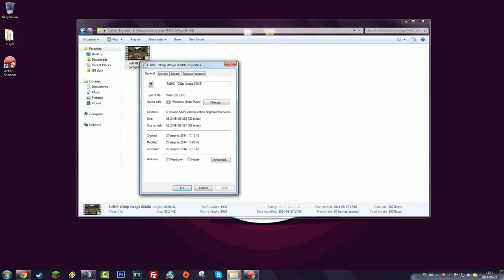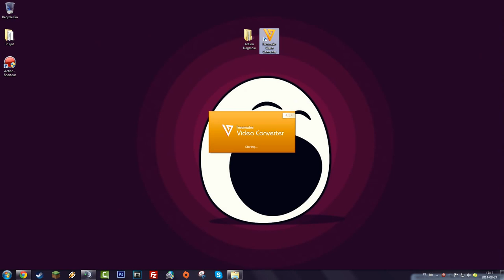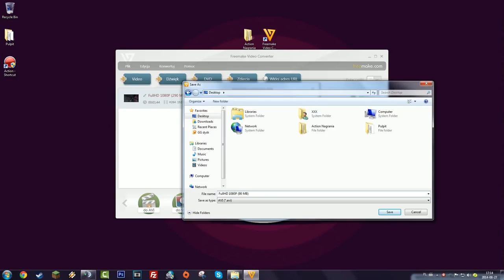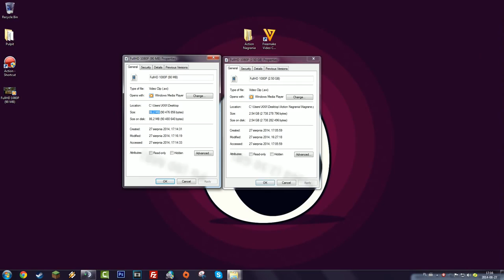Jak zmniejszyć wagę naszego nagrania?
Myślę że poradnik wam się przyda. Jest to poradnik przeznaczony do programu do nagrywania Action Mirillis, ale może być użyty do wszystkich programów do nagrywania gier.

poradnik uśmiechu
poradnik sukces
poradnik pozytywnego myślenia
poradnik domowy
poradnik polonijny chicago
poradnik uśmiechu wikipedia
poradnik sukces elzbieta baumgartner
poradnik medyczny
poradnik domowy przepisy
poradnik ogrodniczy
poradnik autostopowicza
poradnik aplikanta
poradnik akali
poradnik ashe
assassin creed 3 poradnik
poradnik auto świat
poradnik aion
assassin creed 2 poradnik
poradnik ahri
poradnik akwarystyczny
poradnik biegacza
poradnik bibliotekarza
poradnik budowlany
poradnik bobovity
poradnik batman arkham city
poradnik bagienna wiedźma
poradnik banici
poradnik battlefield 3
poradnik beneficjenta
poradnik brand
poradnik ciążowy
poradnik cs
poradnik chomikuj
poradnik całowania
poradnik ciesielski
poradnik crysis 3
poradnik caitlyn
poradnik cs 1.6
poradnik czarni rycerze
poradnik cs go
poradnik elektryka
poradnik elektryka pdf
poradnik english
poradnik excel
poradnik fotografa
poradnik fotografowania
poradnik fotografii
poradnik far cry 3
poradnik fifa 13
poradnik farming simulator 2013
poradnik fifa 14
poradnik frezera
poradnik fizz
poradnik fifa 12
poradnik gimp
poradnik gentlemen
poradnik gothic 3
poradnik gta 5
poradnik grzybiarza
poradnik gothic 2
poradnik gothic 2 noc kruka
poradnik gazety prawnej
poradnik gta 4
poradnik gothic
poradnik handlowca
poradnik html
poradnik harcerski
poradnik heroes 3
poradnik hearthstone
poradnik inwestowania
poradnik inżyniera elektryka pdf
poradnik instytucji kultury
poradnik inżyniera spawalnictwo
poradnik icewind dale
poradnik inżyniera mechanika
poradnik inwestora
poradnik irelia
poradnik instalatora
poradnik inżyniera elektryka chomikuj
poradnik językowy
poradnik jax
poradnik junglera
poradnik językowy czasopismo
poradnik jayce
poradnik jak poderwać dziewczyne
poradnik jinx
poradnik językowy online
poradnik jak grac w lola
poradnik jak schudnąć
poradnik league of legends
poradnik lol
poradnik lekarski
poradnik lee sin
poradnik ls 2013
poradnik lux
poradnik logopedyczny
poradnik lakiernika
poradnik lego batman 2
poradnik lego władca pierścieni
poradnik mechanika
poradnik minecraft
poradnik mechanika rea
poradnik motocyklisty
poradnik miłosny
poradnik majstra budowlanego
poradnik managera
poradnik medyczny online
poradnik mechanika chomikuj
poradnik ngo
poradnik na końskim grzbiecie
poradnik na ryby
poradnik nasus
poradnik nidalee
poradnik nostale
poradnik ninja dagger
poradnik nocturne
poradnik nunu
poradnik neverwinter
poradnik ogame
poradnik okradać bogatych
poradnik opieki i pielęgnacji małego dziecka
poradnik olaf
poradnik oświatowy
poradnik opieki nad psem
poradnik ogrodnika chomikuj
poradnik oblivion
oriana poradnik
poradnik pozytywnego myślenia cda
poradnik pozytywnego myślenia online
poradnik plemiona
poradnik pozytywnego myślenia zalukaj
poradnik polak za granicą
poradnik pisania
poradnik psychologiczny
poradnik prawdziwego mężczyzny
poradnik quinn
poradnik quake 4
poradnik quest pack 4
poradnik quilling
poradnik quake 2
poradnik quake live
poradnik questy taern
poradnik quinn lol
poradnik qt
poradnik quantum gis
poradnik restauratora
poradnik rowerowy
poradnik rolniczy
poradnik rachunkowości budżetowej
poradnik rysowania
poradnik risen
poradnik risen 2
poradnik rowerzysty
poradnik riven
poradnik blender
poradnik budowniczego
poradnik bot of legends
poradnik budowania minecraft
poradnik bf4
poradnik czołgisty
poradnik do unturned
poradnik dla początkujących ewa farna
poradnik do cs go
minecraft poradnik dla początkujących
minecraft poradnik dla zaawansowanych
poradnik elise
poradnik evelynn jungle
poradnik ezreal
poradnik elektronika
poradnik ezreal adc
poradnik elise jungle s4
poradnik ez
poradnik ezreal nervarien
poradnik elsword
poradnik fiora
poradnik fifa world
poradnik fl studio
poradnik fraps
poradnik firefall
poradnik fifa 14 ultimate team
poradnik fizz nervarien
poradnik graves
poradnik grower'a odc. 1
poradnik gragas
poradnik garry's mod
poradnik hakera
poradnik huzuni
poradnik hakera #1
poradnik hecarim nervarien
poradnik hardcora
poradnik izak
poradnik irelia nervarien
poradnik irelia s4
poradnik industrial craft 2
poradnik irelia top
poradnik izaak
poradnik infinite crisis
poradnik intro
poradnik instalacji programu nawigacyjnego automapa
poradnik jak zostać syreną
poradnik karma
poradnik xin zhao jungle
poradnik youtubera
poradnik yasuo pl
poradnik yorick
poradnik youtube
poradnik yasuo top
poradnik z minecraft
poradnik z hardcora
poradnik z lola